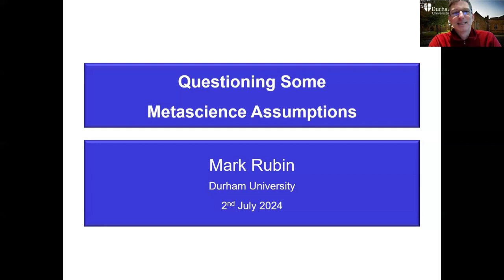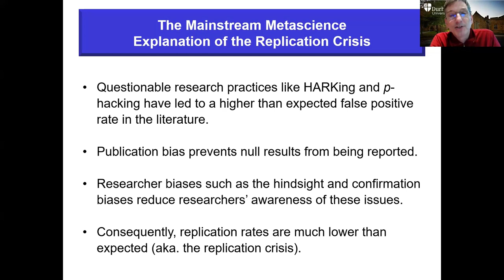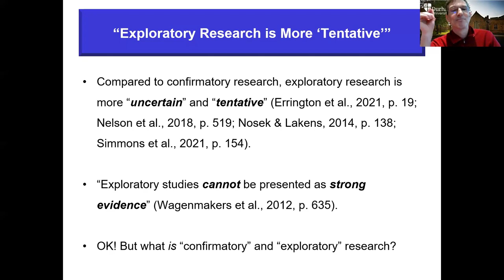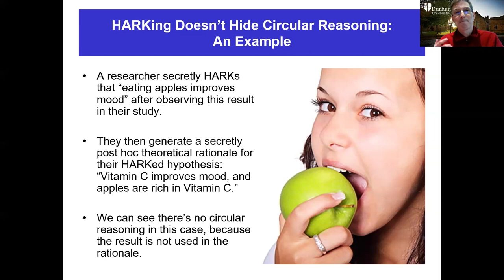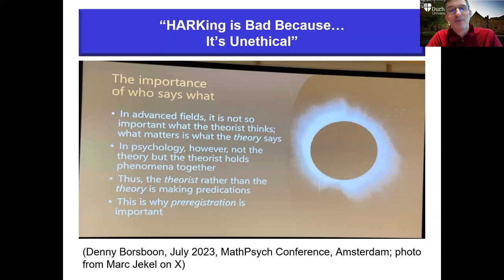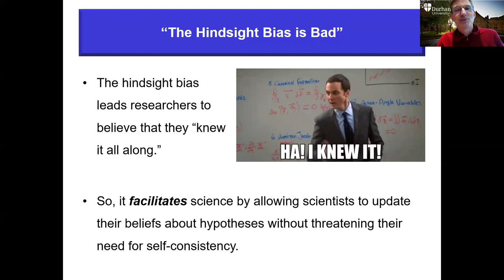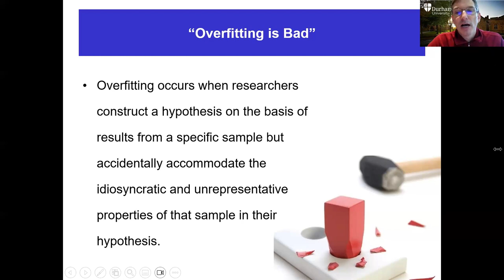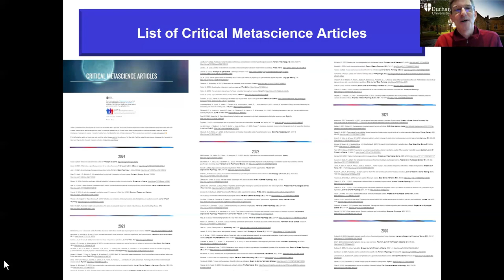Questioning Some Metascience Assumptions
Metascience uses a scientific approach to understand and improve the scientific approach! In this presentation, I question some mainstream assumptions in contemporary metascience. Examples include: (1) exploratory research is more “tentative” than confirmatory research; (2) questionable research practices like HARKing are bad; (3) researcher bias is bad; (4) undisclosed multiple testing is bad; and (5) publication bias is bad. I discuss these and other metascience assumptions and argue that may note be as problematic as assumed.

Rubin, M. (2024, July). Questioning some metascience assumptions. Challenging Racism Project, Western Sydney University, Australia.

For further information about my work in this area, please visit my Google Sites webpage